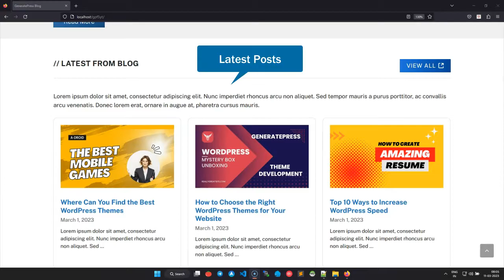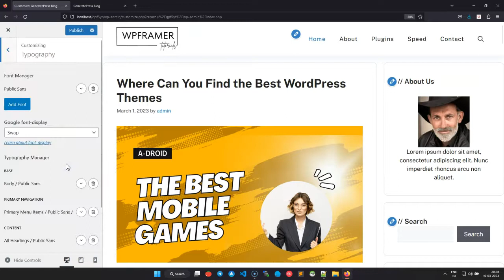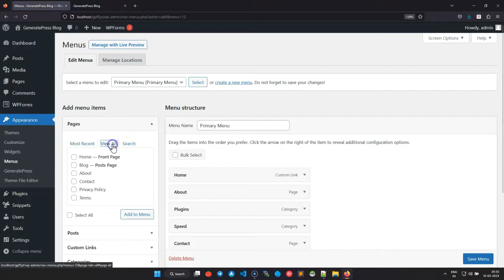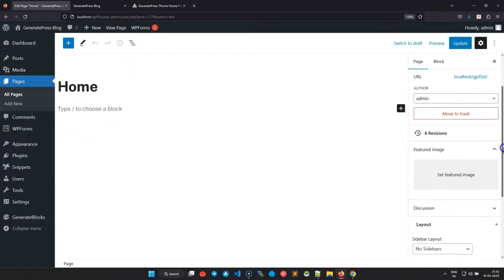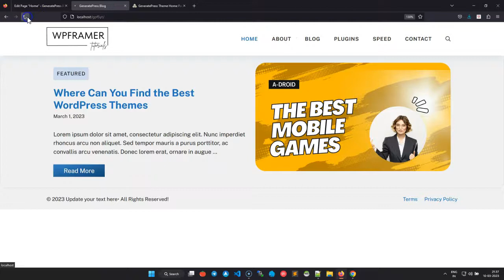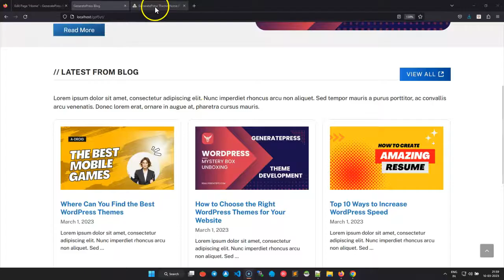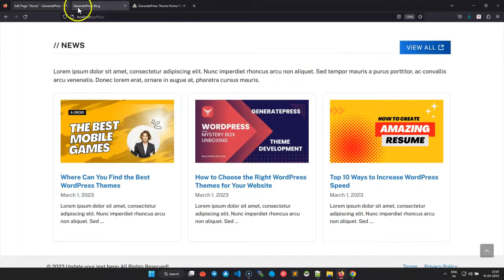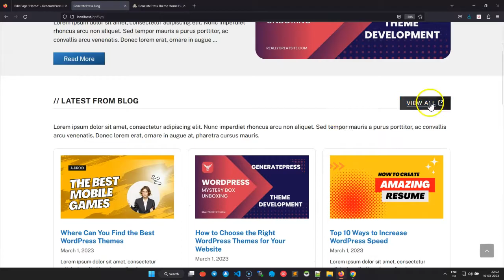GeneratePress Theme Home Page Customization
In this video tutorial I will show you how to create a custom home page for GeneratePress free theme.